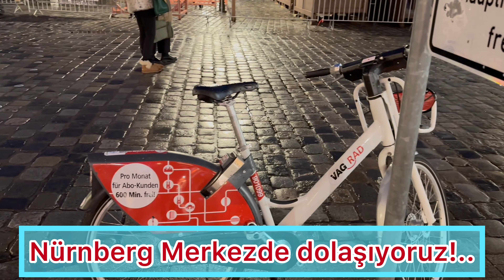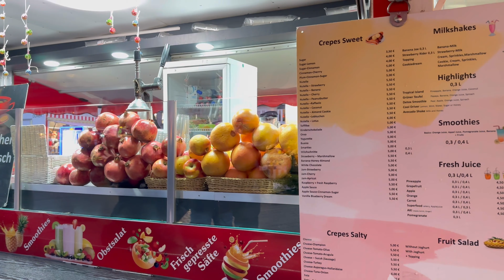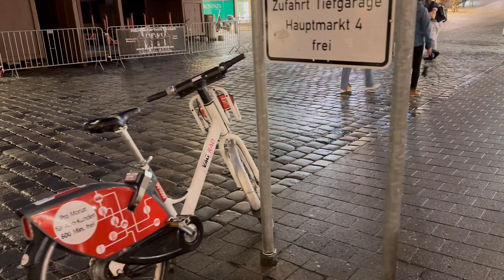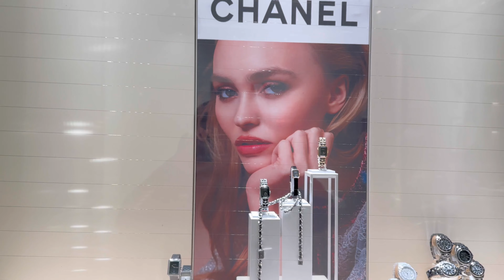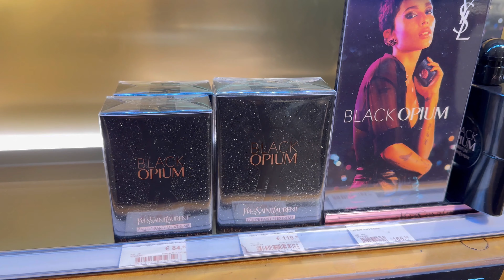4K- Vlog Almanya’da NÜRNBERG Şehri’ni Geziyoruz!..🇩🇪🛍️🧭☕️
(Keine Werbung)